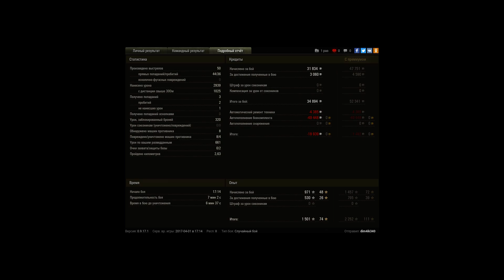МТ-25, Редшир, Встречный бой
Игрок: dim4ik340